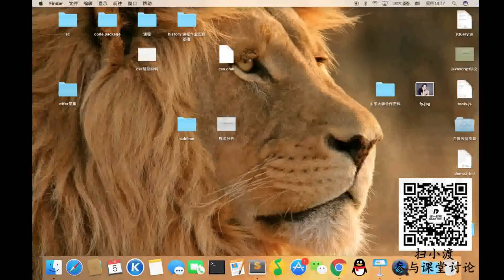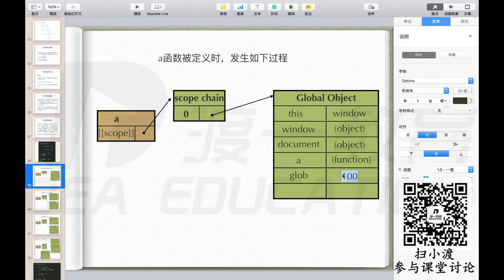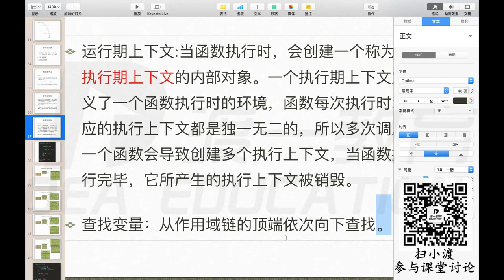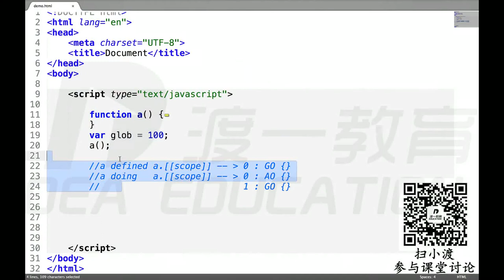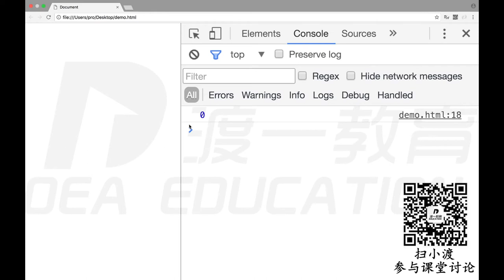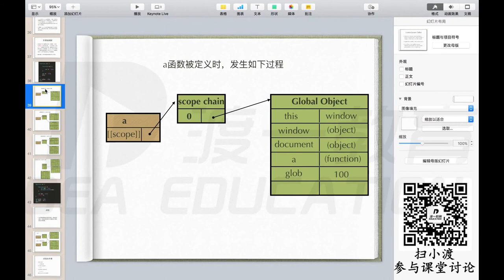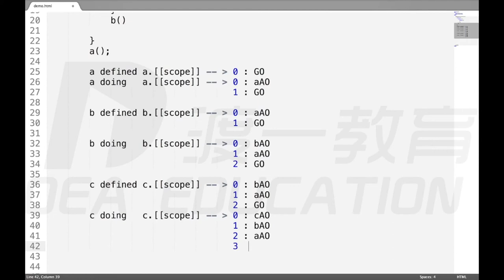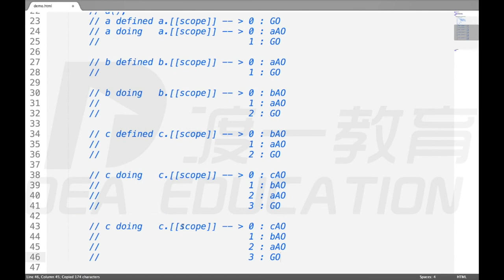11 作用域、作用域链精解 —— web前端 网页制作 javascript JS 基础入门 系列教程